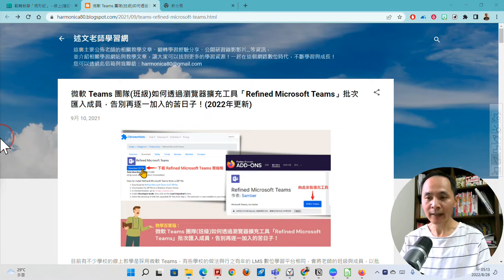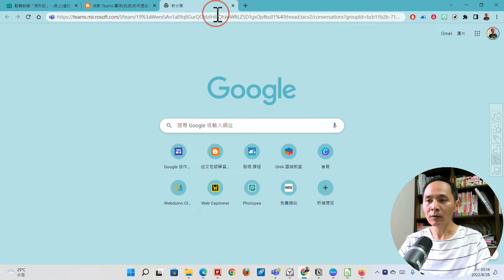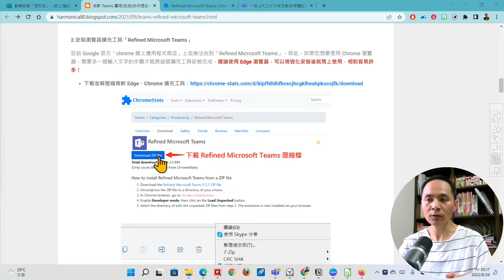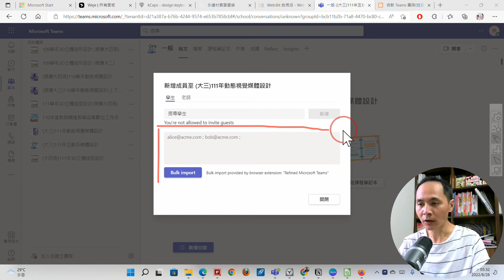微軟 Teams 團隊班級如何透過瀏覽器擴充工具「Refined Microsoft Teams」批次匯入成員，告別再逐一加入的苦日子！2022年更新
此影片為「微軟 Teams 團隊(班級)如何透過瀏覽器擴充工具「Refined Microsoft Teams」批次匯入成員，告別再逐一加入的苦日子！(2022年更新)